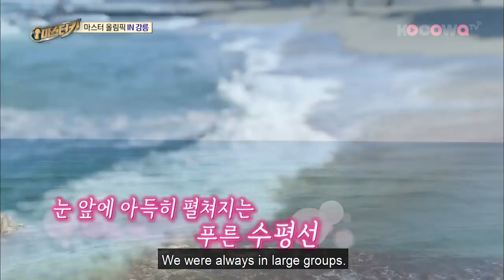Sung Hee's Ideal Partner [The Master Key Ep 12]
Sung Hee reveals the qualities she looks for in a man.
Find out what type of men she is attracted to!